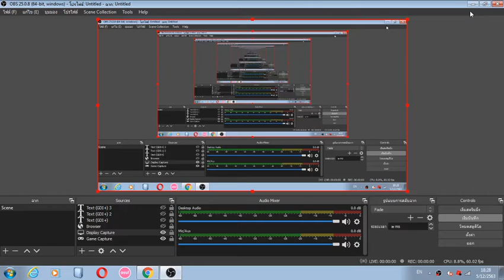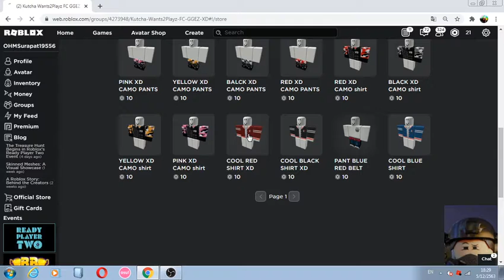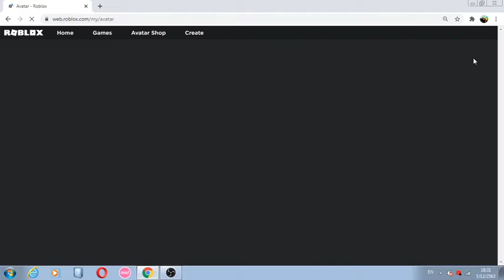Roblox ซื้อเสื้อ kutcha โชว์ 20 Robux ;-;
i'm so sad for i had to bought the kutcha shirt i lost my 20 roubx but.
(ผมรู้สึกเศร้าที่ผมได้ซื้อเสื้อคัชชาไป20robuxผมหมดกันแต่. )

just kidding i just intend to bought XD.
(ผมแค่ล้อเล่นนะผมต้อใจซื้อXD)